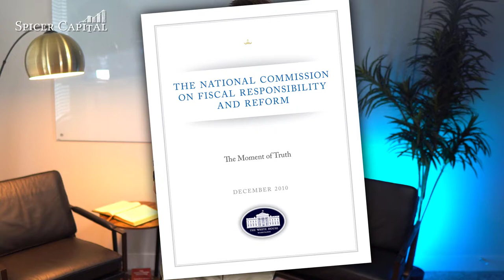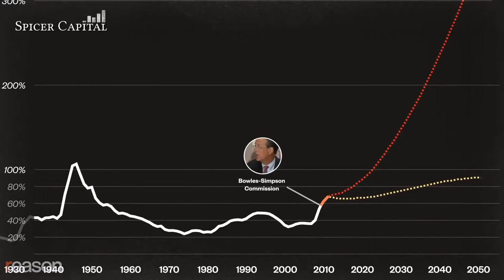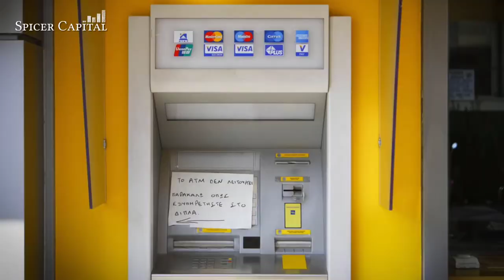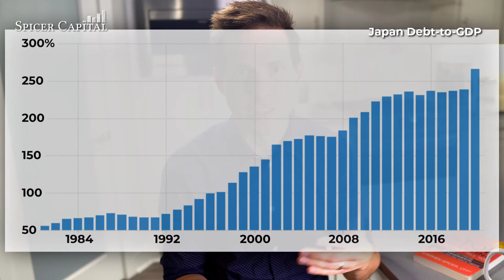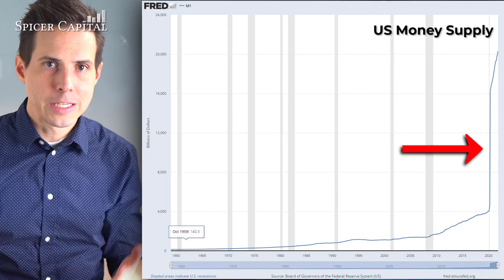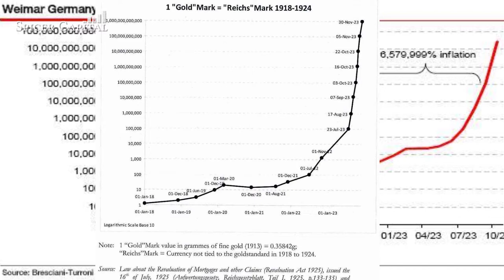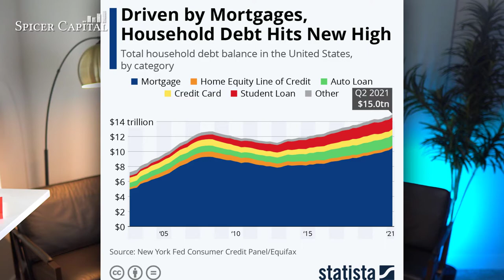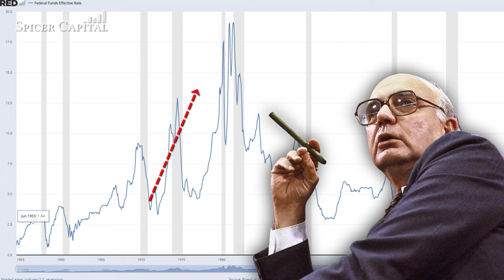Will the US Debt Crisis Lead to Hyperinflation?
The United States' rising debt level is making it near impossible to fight inflation. The US National Debt CRISIS very well could result in our own Hyperinflation.

Check out my free mini-course detailing several of the Potentially-Ruinous Flaws with the way almost everyone is telling you to invest

CHAPTERS:
0:00 - Hope & Change?
0:29 - Obama's Dream
1:24 - Fed Chair's WFH Office
2:34 - It's Getting Worse...
4:15 - US Debt-to-GDP History
4:51 - Greece's Warning
5:34 - How the US is Different
7:01 - Inflation Risk
8:10 - Ray Dalio's Warning
9:48 - The Fed's Job
11:43 - US Catch-22
12:58 - The NUMBERS
16:51 - Point of No Return?
18:55 - Erskine Remixed
20:01 - How to Fix This
20:56 - What's More Likely to Happen...

Thank you for being a part of this Community!
Take Care!